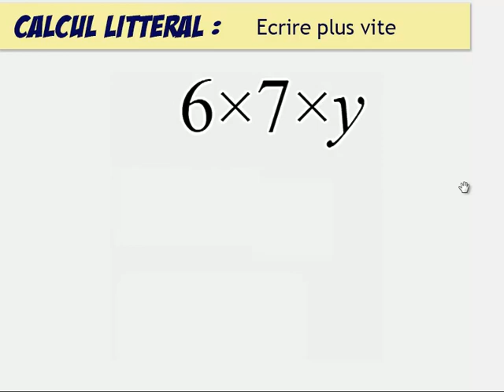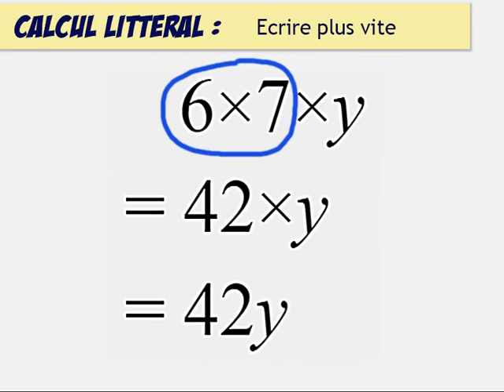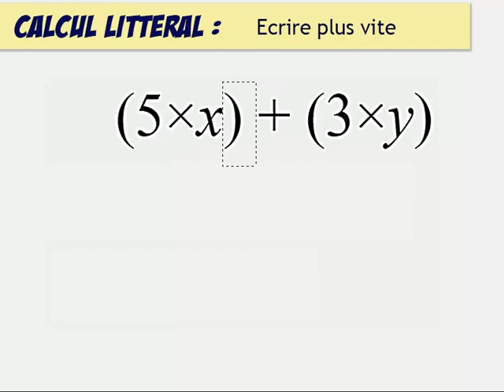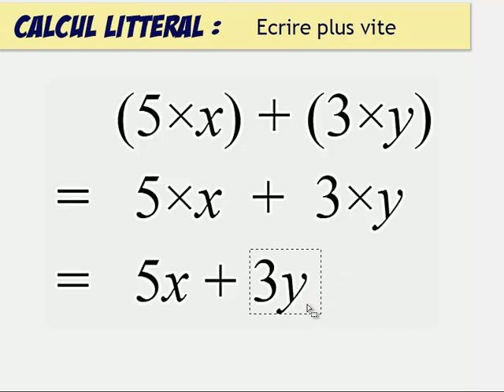Calcul littéral 00 : Ne pas écrire le symbole multiplié x